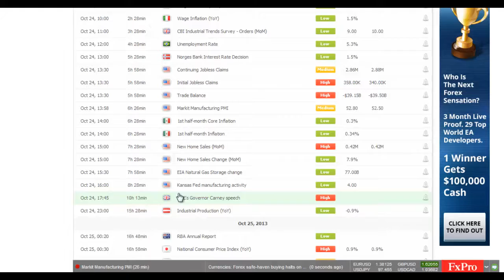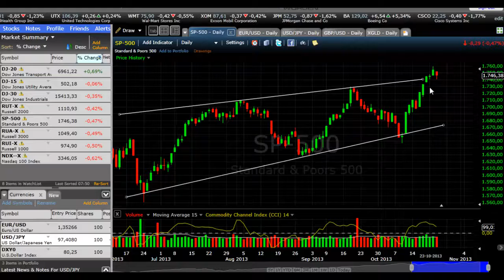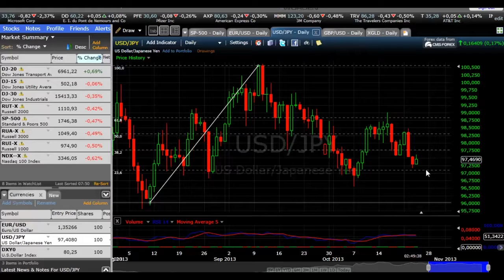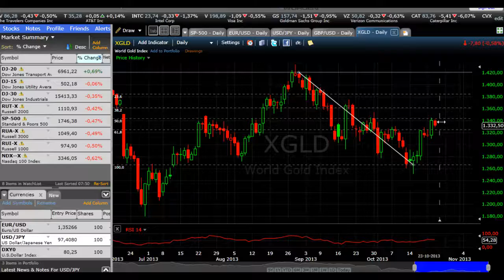Market Watch - Trading Bullish for Oct 24, 2013 from BinaryOptionStrategy.com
Markets are looking for a positive move after yesterday's correction. Concerns over liquidity in China's capital markets overshadowed good economic data. Futures are up for Europe and the US.